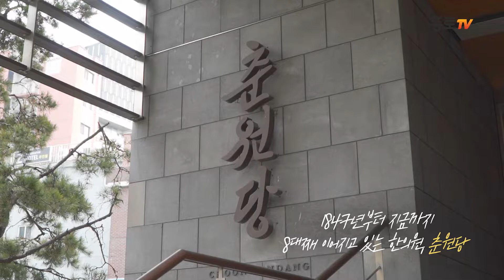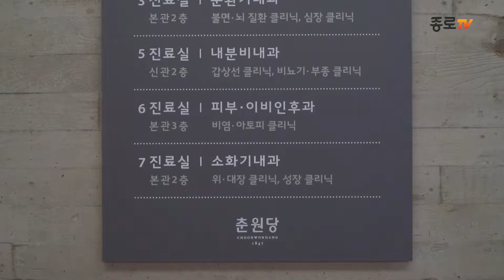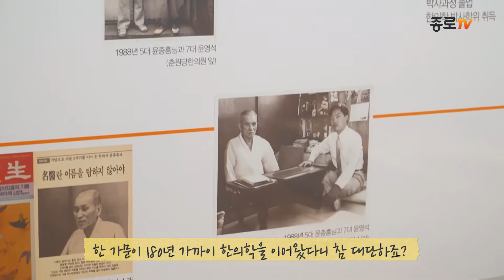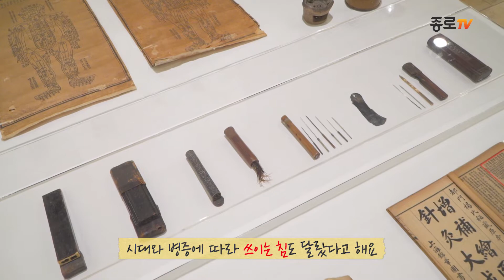[온라인여행] 춘원당 한방박물관 📋💊🏥